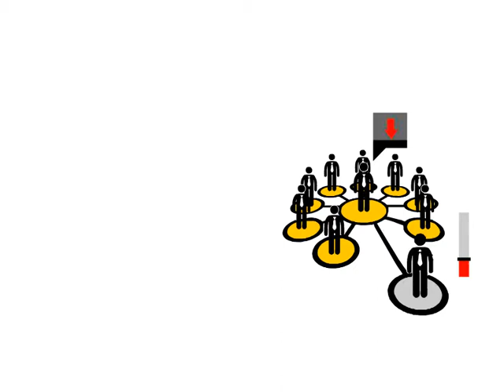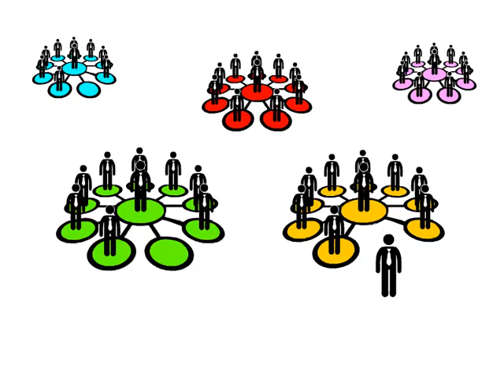Infographic video - explaining network solution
Flash infographic video designer